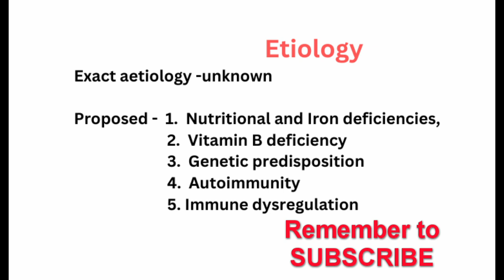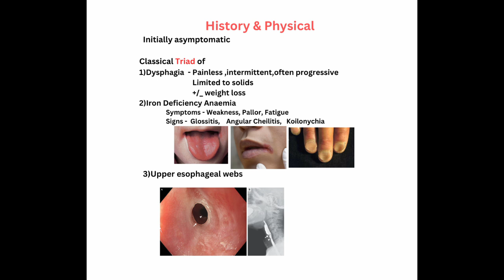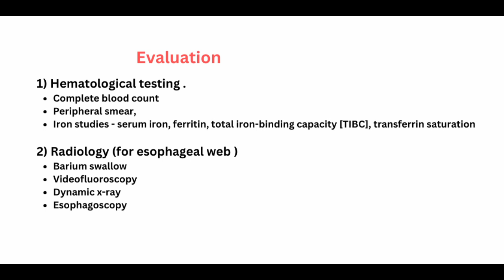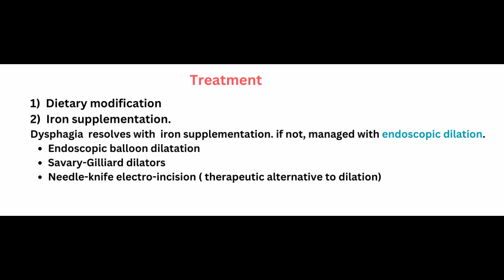260.Plummer-Vinson syndrome : Paterson-Brown-Kelly syndrome /syndromes in ENT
Plummer-Vinson syndrome (PVS) is a rare condition characterized by the classic triad of post-cricoid dysphagia, iron-deficiency anemia, and upper esophageal webs.